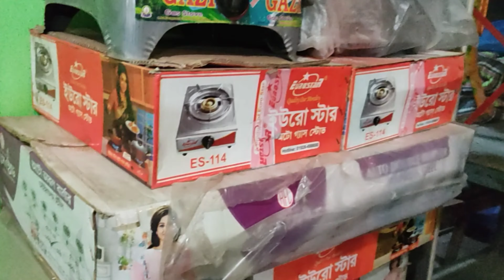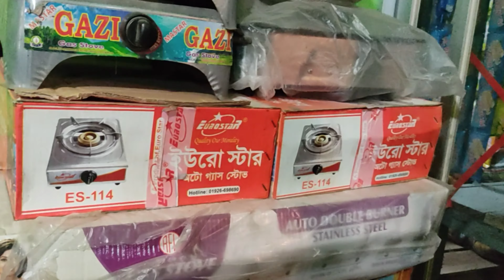কষ্টের পরে সুখ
কষ্টের পরে সুখ মানুষ কষ্ট করে সুখের আশায় সুখ একদিন আসবেই অবধারিত